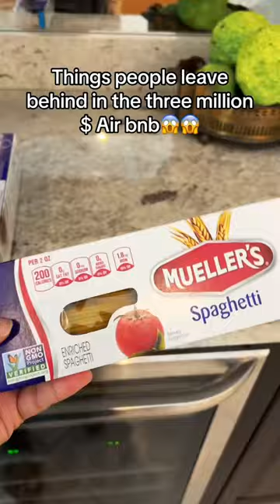Things I find as an Airbnb Cleaner 😱😱💰airbnb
Things I find as an Airbnb Cleaner in the 3 million dollar Airbnb😱😱💰 Hello champagne!❤️